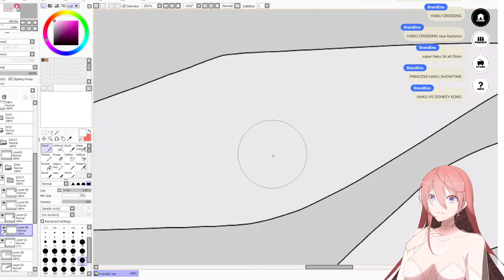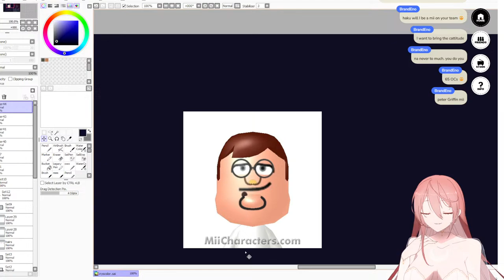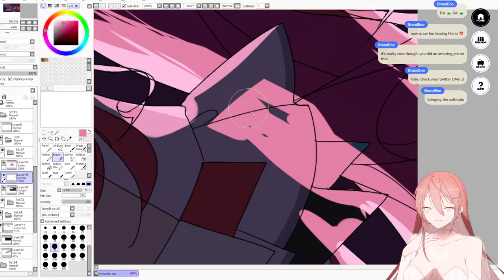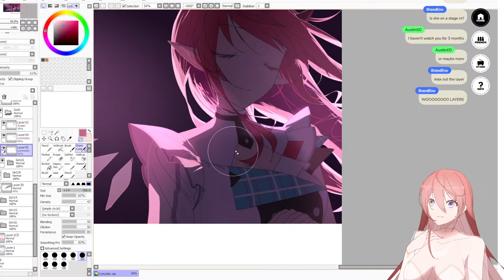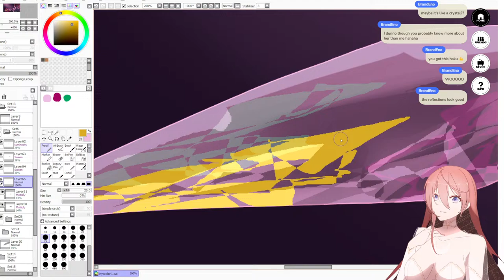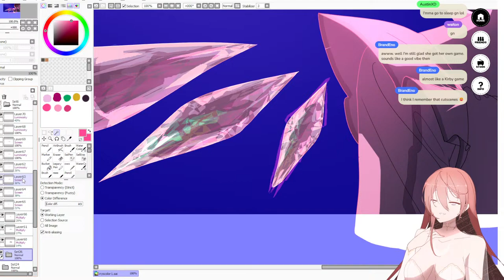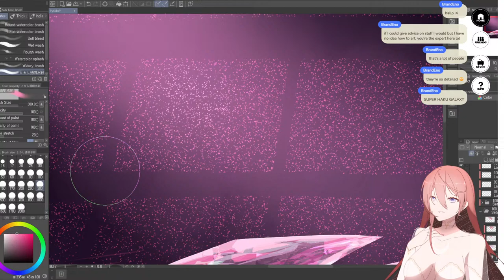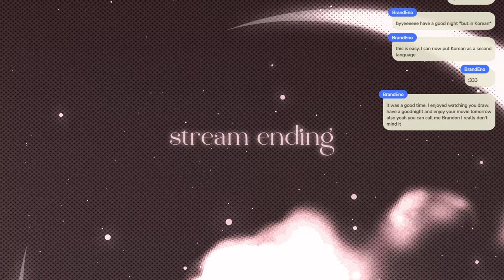[Art Stream] drawing irys part 4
I'm drawing irys right now!
It's part 4
She's one of my fav hololive vtubers qq